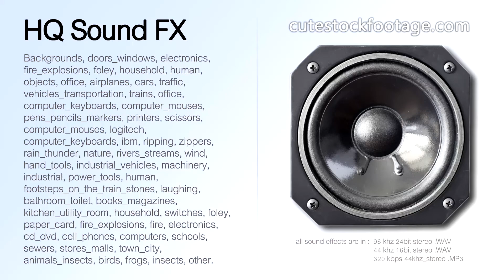Laptop case zip close medium short 03 - HQ sound effect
Laptop case, zip close, medium short.